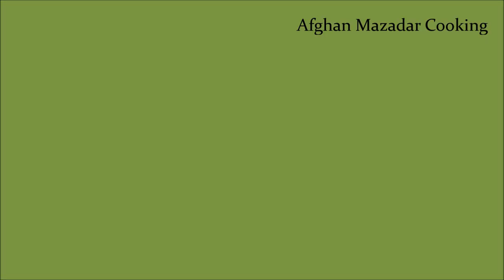Ramadan Special Aloo Ka Paratha Recipe For IFtaar | پراته کچالو خوشمزه و کم روغن برای افطار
INGREDIENTS:

FOR STUFFING

800 g potatoes
2 onions (250 g)
1/2 cup chopped fresh coriander
3 green chillies
1 tsp red chilli powder
1/2 tsp black pepper powder
1/2 tbsp coriander powder
1 1/2 tsp salt

FOR DOUGH

3 cups flour
3 tbsp oil
1 1/2 tsp salt
Water

مواد لازم:
مواد میانی:
هشتصد گرام کچالو/سیب زمینی
دو عدد پیاز (دو صد و پنجاه گرام)
یک مقدار گشنیز تازه
سه عدد مرچ سبز/فلفل سبز
یک قاشق چایخوری پودر مرچ سرخ/پودر فلفل قرمز
نیم قاشق چایخوری پودر مرچ سیاه/پودر فلفل سیاه
نیم قاشق چایخوری پودر تخم گشنیز
یک و نیم قاشق چایخوری نمک

برای خمیر:
آرد سه پیاله/سه پیمانه
روغن سه قاشق غذاخوری
نمک یک و نیم قاشق چایخوری
آب